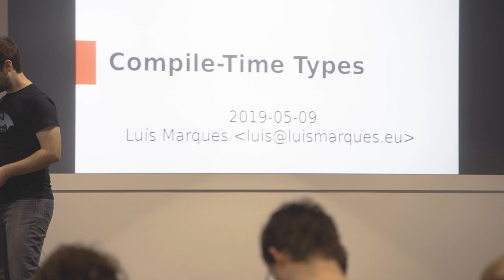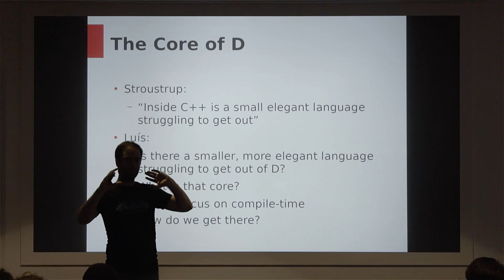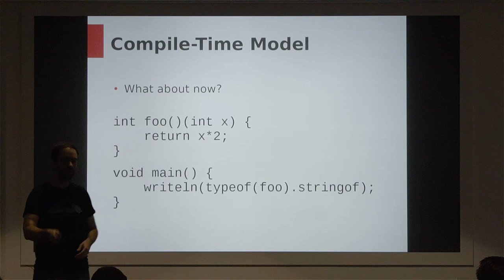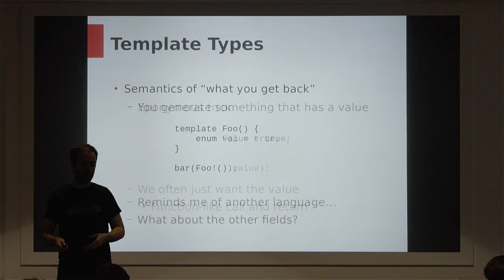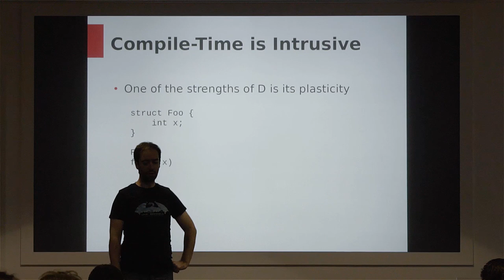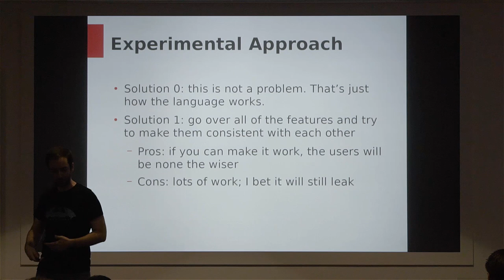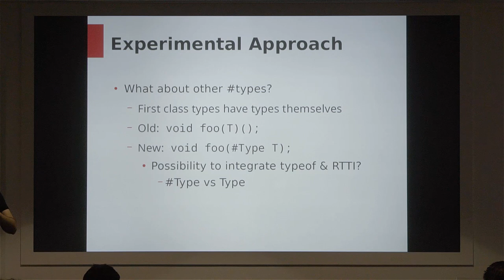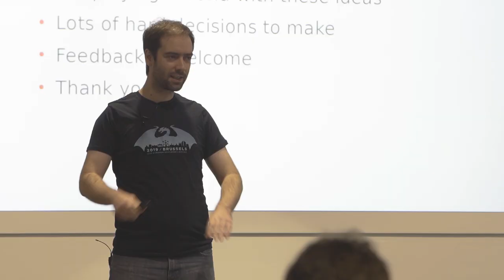DConf 2019: Compile-Time Types -- Luís Marques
This talk explores how D's compile-time features could be made even more approachable and regular. Currently, each compile-time feature has its own syntax, implementing an approximate equivalent of a corresponding run-time feature. This duplication and imperfect mapping between the two introduces complexity and irregularities into the language. The talk discusses how these issues could be addressed by distinguishing between compile-time and run-time facilities at the level of the type system, instead of the language grammar.